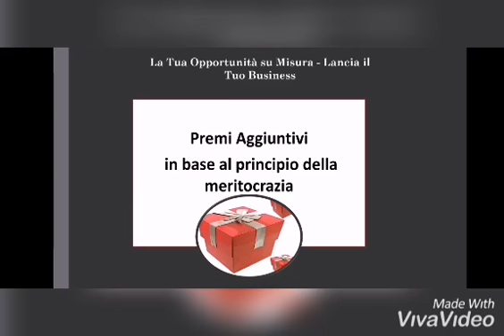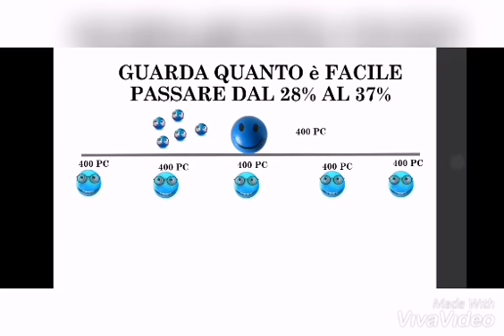LAVORA DA CASA FACILE VELOCE